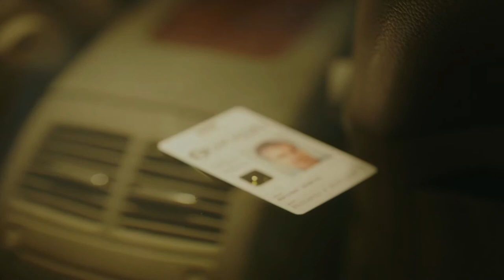Cloak and Dagger: 1x1 – The Beginning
Cloak and Dagger: 1x1 – First Light

Synopsis – At the beginning of the episode we see both Cloak and Dagger as children. Dagger is in the car with her father, as he tells his boss on the phone, that the Rig their company owns is not safe. Cloak on the other hand, is running from the Cops with his big brother after Cloak stole a Radio from a Car. As Dagger’s, father drives past the Rig he was talking about on the phone, it explodes and causes him to drive into the water. While all this is happening, Cloak and his brother are at the Docks near where the explosion happened, with a Cop aiming his gun at the older brother. The explosion causes him to miss fire his weapon and in doing so, he kills Cloak’s brother and makes him fall into the water which causes Cloak to jump in after him. Dagger’s father was unconscious and started to drowned and Cloak was unable to save his already dead brother, but when Cloak tried to swim up for air, he swam under a Cargo Ship and started to drowned also. Suddenly, the Rig explodes for a second time and sends out a burst of blue energy which for a short period of time caused the two to be unresponsive. After both waking up, they see a Bright light, Cloak swims closer and Dagger reaches out her hand, the two grab one another and then the scene cuts to the present day.